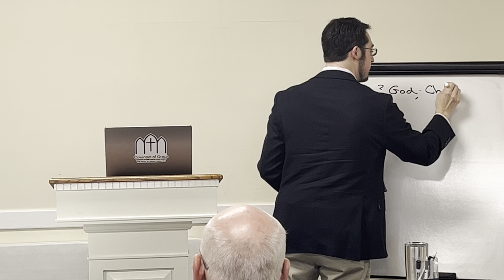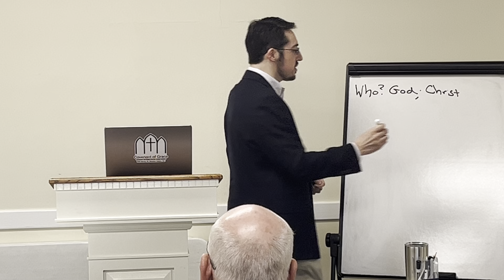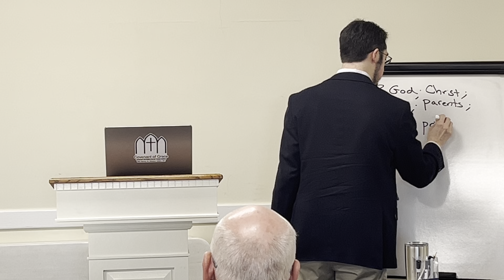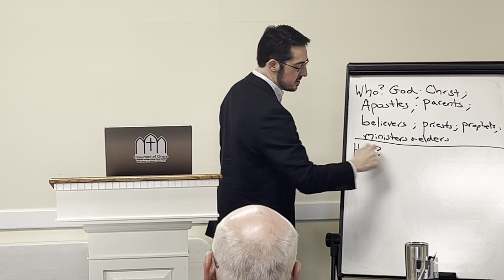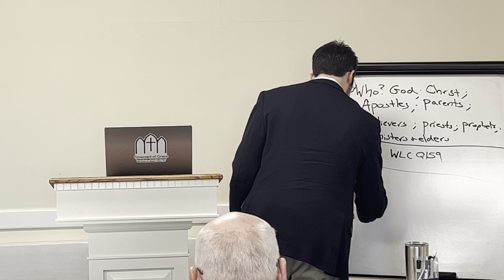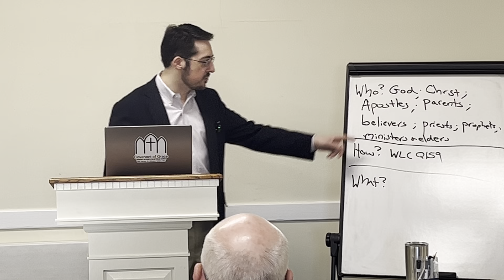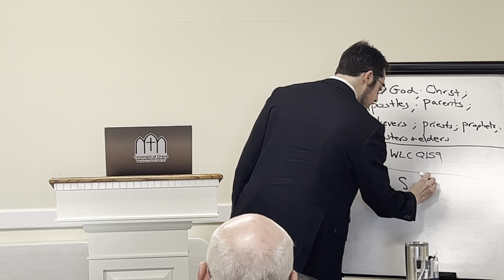Men's Breakfast- Apt to Teach 3.16.24 IMG 3775